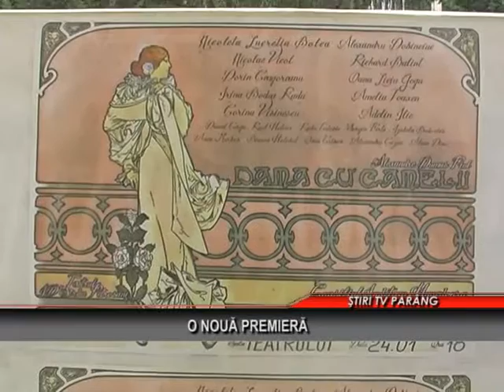O noua premiera